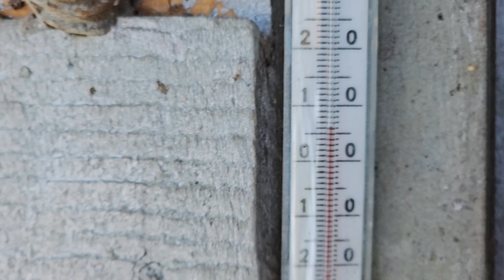Одни голуби летят другие нет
Погода отличная но не все голуби хотят летать. Одним это не нужно так как им просто не до полётов и голова забита совсем другим. Есть и такие что просто ушли в забой. Но всё же есть и те которые полетели и отлетали с удовольствием.